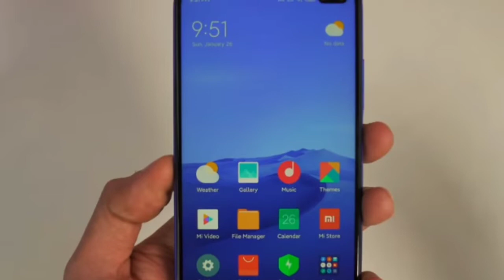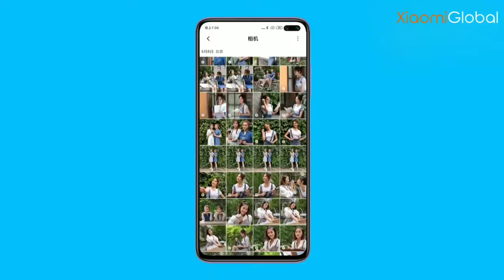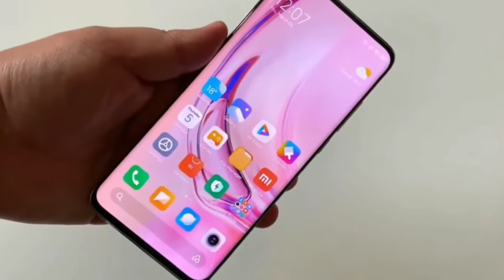Redmi Note 9 Pro 5G 108MP Camera | Latest Update | Official Look | Unboxing Here!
Redmi note 9 pro Price, Launch Date, Full Specifications, Review & First Look